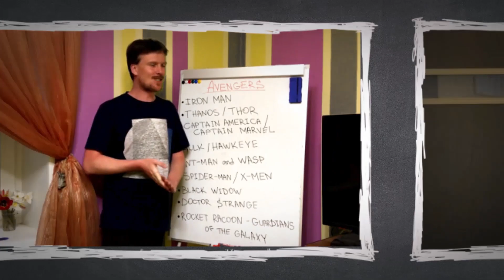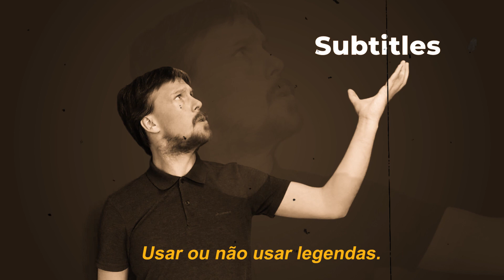COMO APRENDER INGLÊS COM SÉRIES - MELHORES SÉRIES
Neste vídeo você vai saber quais são as melhores séries para aprender inglês e também entender se você deve usar legendas para estudar ou não.